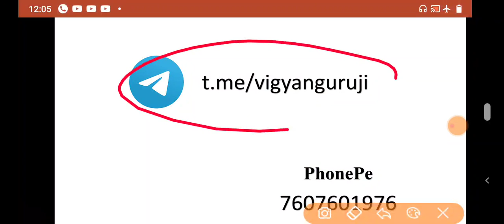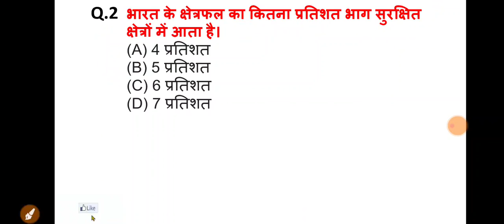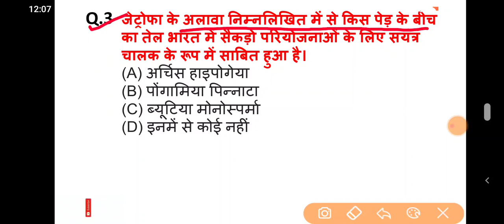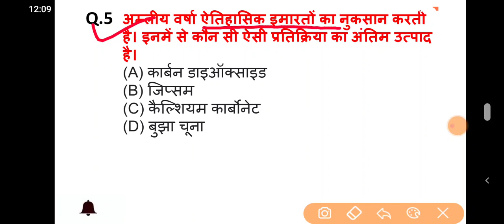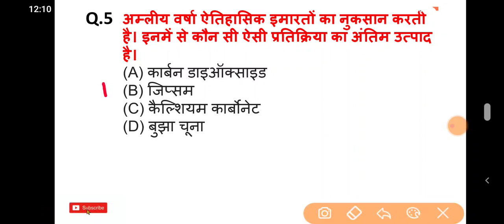Quiz 1 explained: CTET, UPTET, SUPER TET 2020 IN HINDI